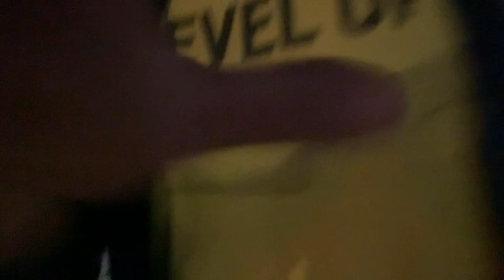Man on the Street: President Trump Rally Protester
I spoke with Matt a Senator Sanders supporter whom came out to protest President Trump outside the Southern New Hampshire University Arena.

***Special Thanks***
Matt